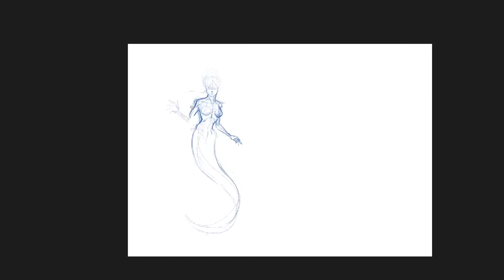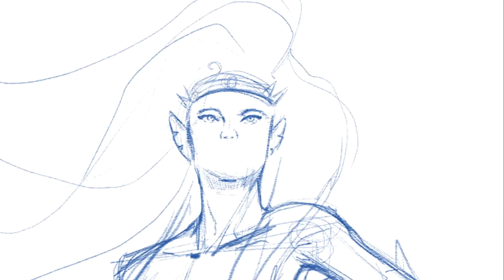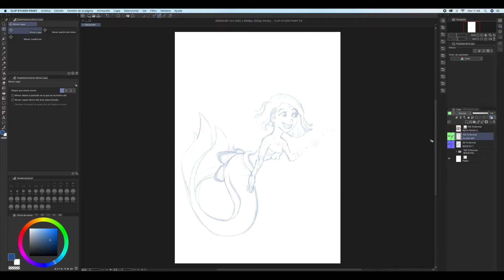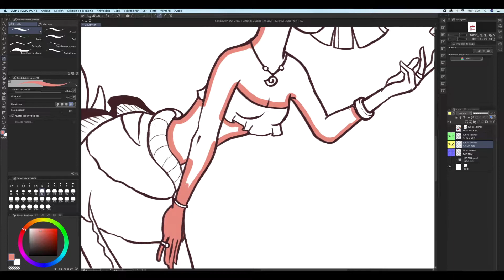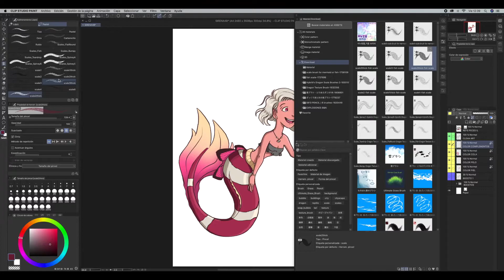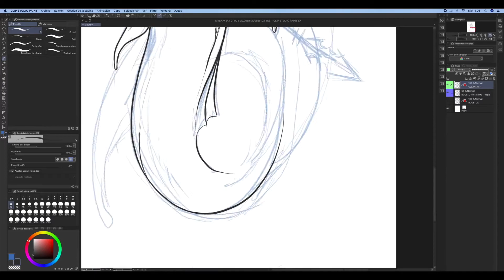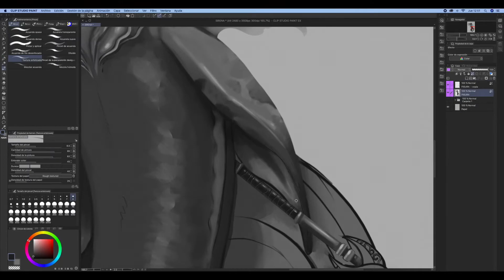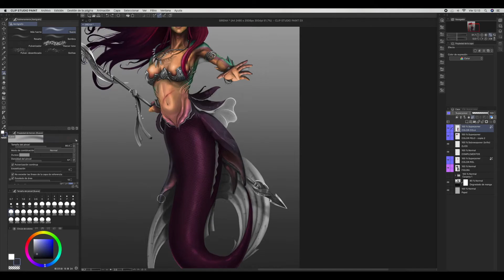Tutorial SIRENAS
Hoy damos rienda suelta a nuestra imaginación y nos sumergiremos en el mundo submarino para crear uno de los seres mitológicos más famosos de la historia: las sirenas.

En este tutorial os enseñaré a crearlas desde cero y a que, la fusión entre una mujer y un pez, sea de lo más verosímil posible. Haremos dos versiones: la primera más sencilla y fácil, con colores planos y menos elementos para principiantes; y, la segunda, un poquito más compleja, con más elementos, texturas y colores, para dibujantes más experimentados.

¿Estás preparado?